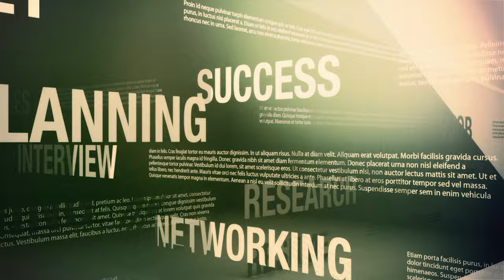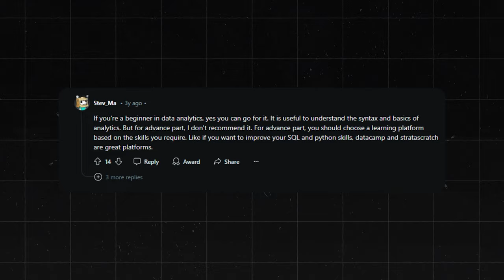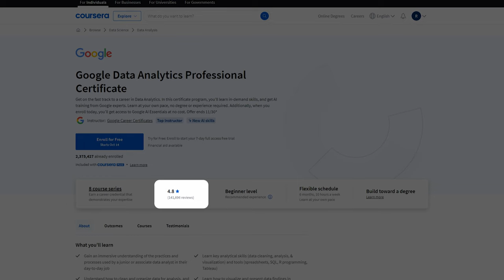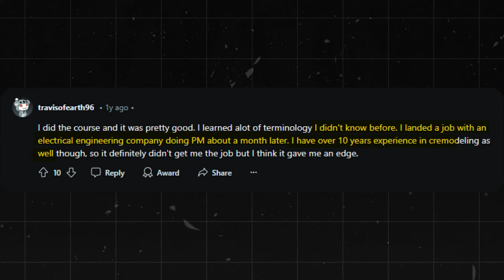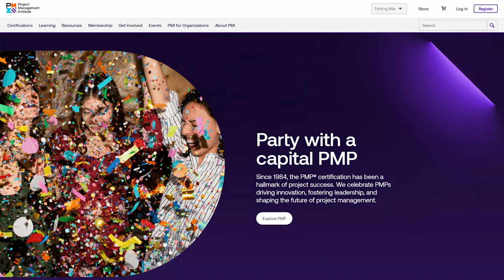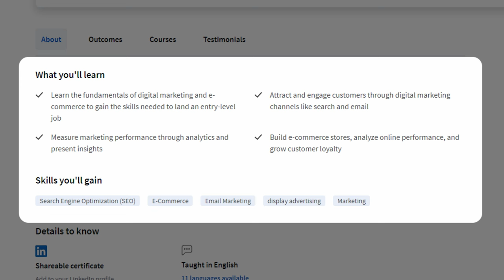Are The Google Career Certificates Still Worth It?